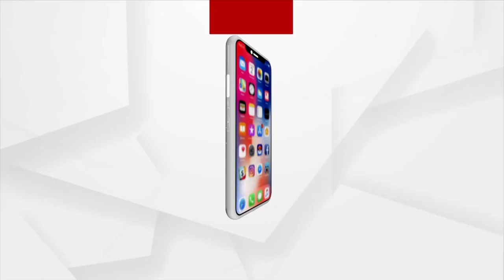'X' Will Soon Charge Users A Small Monthly Payment | Argus News